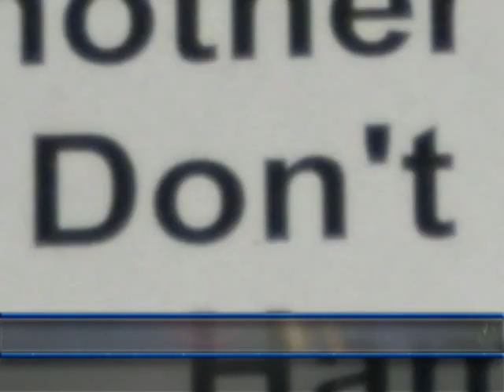KING meets QUEEN, DONT STOP ME NOW Cover, Porthcawl, Phil Rixon's Events 2012 Charity Concert Q7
Oh, what a night!!! Phil Rixon's Events 2012 charity concert featuring Cardiff ETA (Elvis Tribute Artist) Mark Adey and local Queen tribute band 'Night At The Opera' with Craig on drums, Paul on Guitar, Dave on Bass and Stewart on Keyboards. Paul Chappell is Freddie Mercury. The chosen charity this year is the Porthcawl & Pyle Pumas Boxing Club. All right!!!